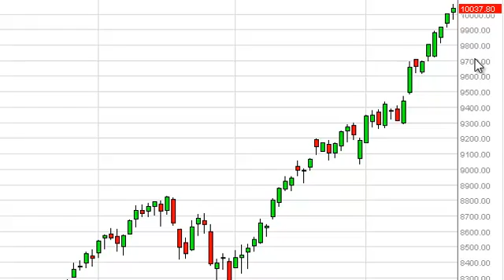IBEX 35 Technical Analysis for October 22, 2013 by FXEmpire.com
- October 22, 2013 index daily technical analysis for the IBEX. Find more information about Forex and Commodities News Technical Analysis Fundamental Analysis and Brokers on FX Empire